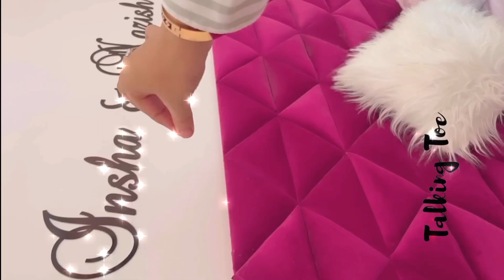order online customize sneakers for every occasion single piece home delivery world wide